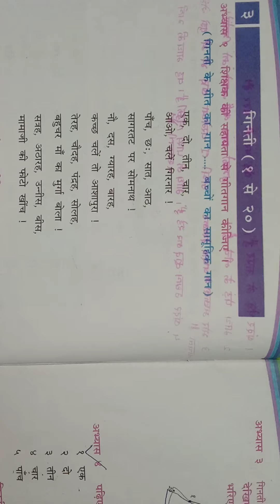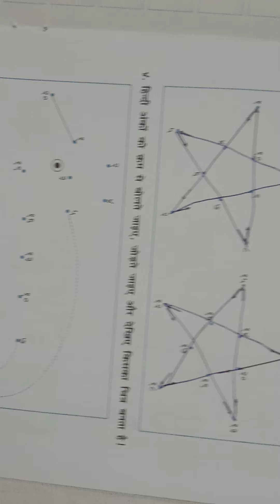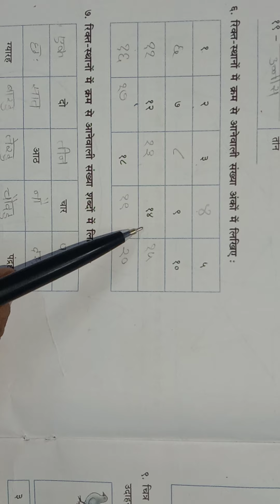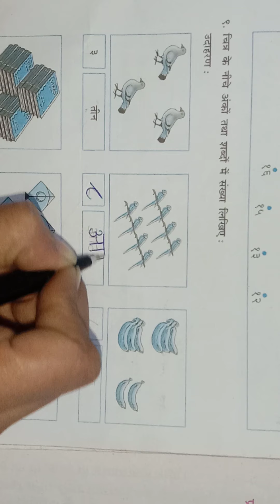7/01/20 STD-4 HINDI (ENG.MED)